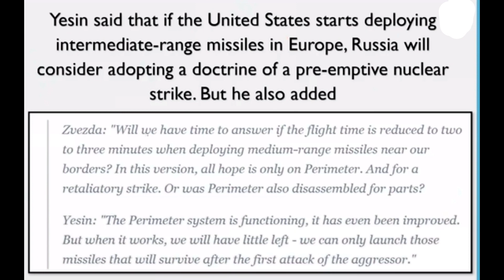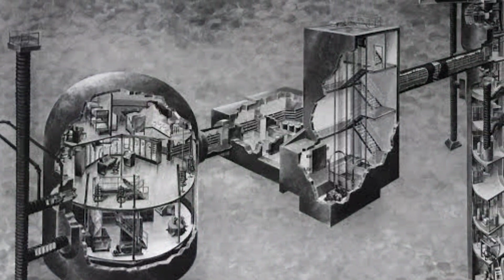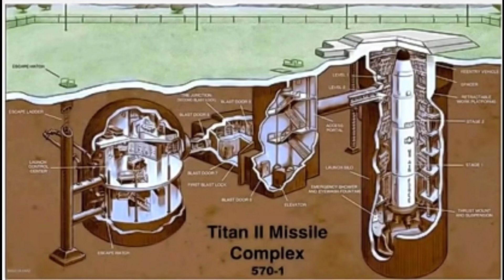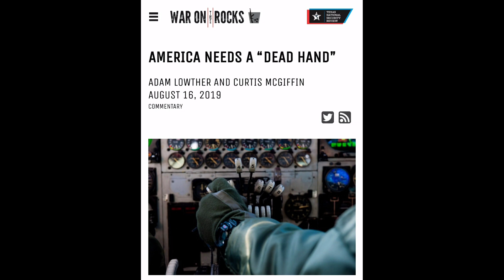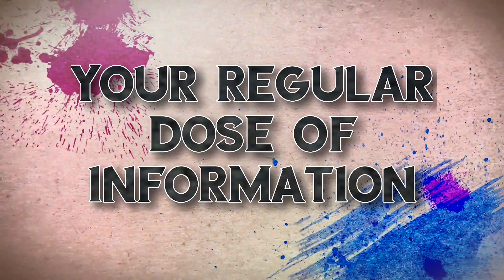Russia का Dead Hand सिस्टम. क्या है यह और क्या भारत को भी ऐसे ही किसी सिस्टम की जरूरत है?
Russia's Dead Hand System

इस वीडियो में रूस के डेड हैंड सिस्टम के बारे में बताया गया है।  यह इस प्रणाली पर आधारित अवधारणा की व्याख्या करता है।  यह यह भी दर्शाता है कि अगर यह लॉन्च हो जाता है तो यह कितना खतरनाक है और यह दुश्मन देशों के लिए कितनी बड़ी आपदा ला सकता है।

This video explains about the Dead Hand system of Russia. It explains the concept this system is based on. It also shows how dangerous it is if it gets launched and what disaster it can bring to the enemy countries.